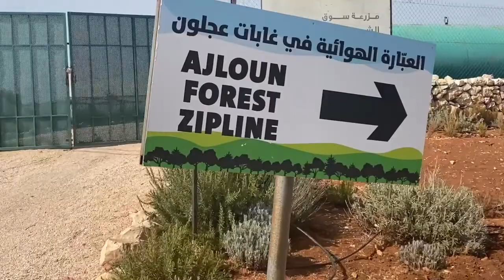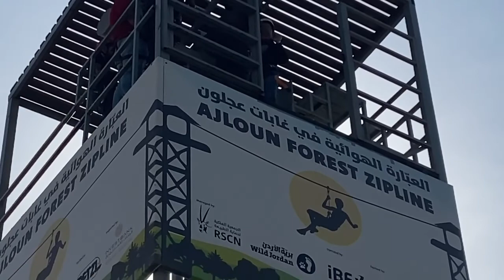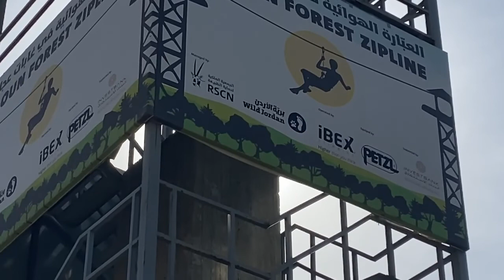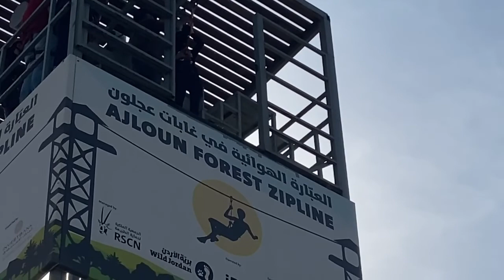Enjoy the Zipline @ajlon Forest Reserve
Explore new places and giving basic information...Education, Challenges ,Playing Indoor and Outdoor Playground,Entertainment
news,
Great place for family bonding